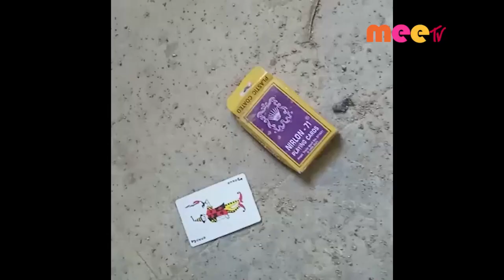అసాంఘిక కార్యక్రమాలకు అడ్డాగా //25.01.2022//MEE TV NEWS//